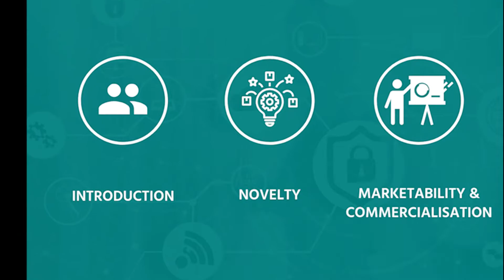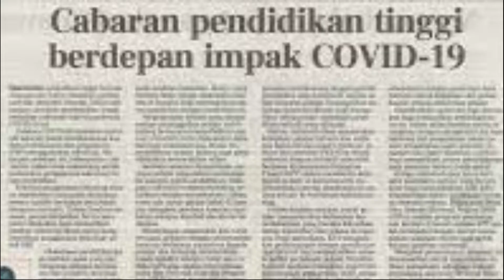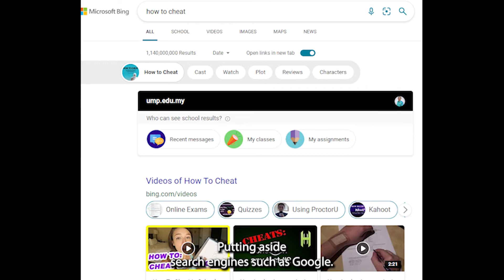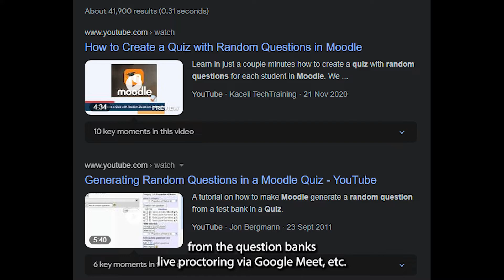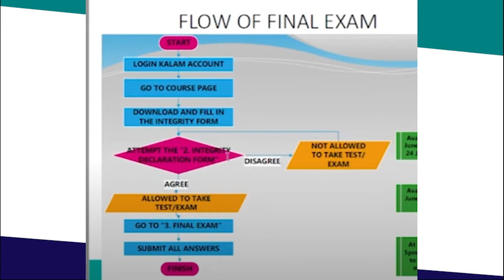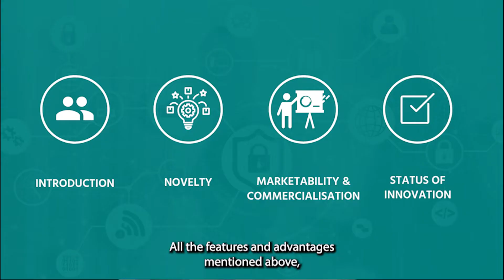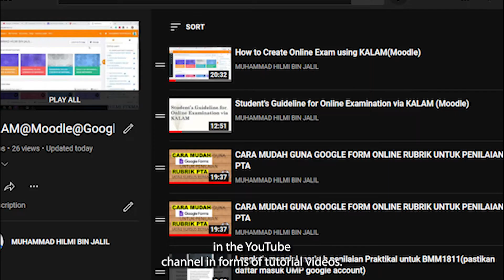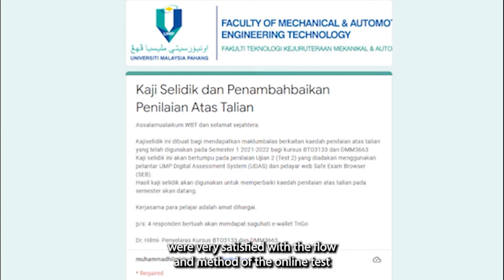CITREX2022: UDAS+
Bismillahirrahman nirrahim
UDAS+: Optimized Digital Assessment with Live Remote Proctoring

INVENTOR: DR. MUHAMMAD HILMI BIN JALIL
FACULTY: Faculty of Mechanical and Automotive Engineering Technology
UNIVERSITY: Universiti Malaysia Pahang (UMP)
CO-INVENTORS: DR. MOHD HASNUN ARIF HASSAN, DR. AHMAD AFIF MOHD FAUDZI